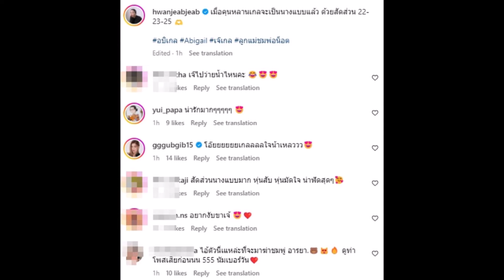ป้าหวานเจี๊ยบอวดความน่ารัก เจ๊เกล เอว23นี่แหละว่าที่ซุปตาร์